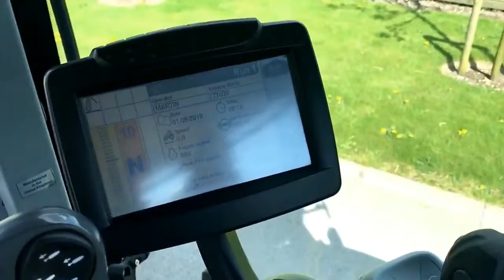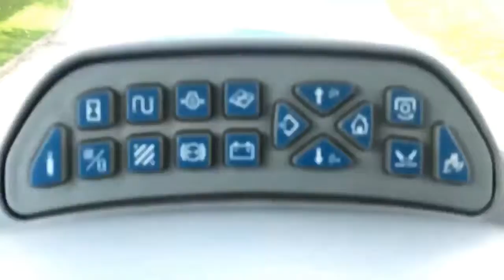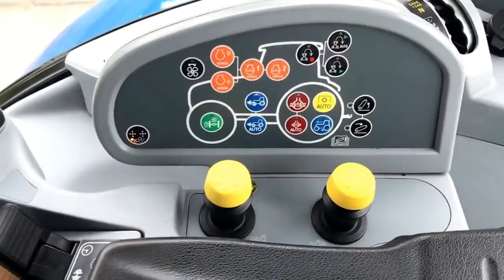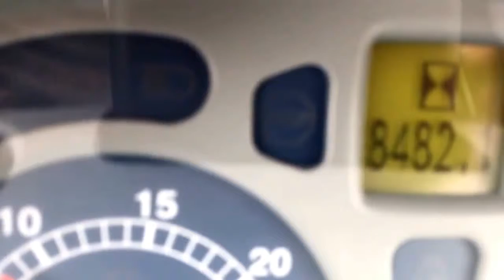Трактора New Holland T7030 и T7.185. Видеосюжет. Tractors New Holland T7030 и T7.185. Video story.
Трактора New Holland T7030 и T7.185. Видеосюжет. Tractors New Holland T7030 и T7.185. Video story. "CNH" - 7,3 млрд. евро товарооборот. Второе место занимает европейский производитель сельскохозяйственной техники - "Case New Holland". Концерн с центральным офисом в Бурр Ридж (Burr Ridge) (штат Иллинойс, США) был основан в 1999 году путем слияния компании "New Holland" и "Case Corporation N.V.". 28 100 сотрудников компании производят тракторы, зерноуборочные комбайны и строительную технику в 39 производственных местах по всему миру и продают ее в 160 странах. В 2007 году товарооборот CNH от продажи сельхозтехники составил 7,3 млрд. евро. Case (Case Corporation) Компания является крупным французским производителем широкого спектра строительной техники, основанный изобретателем Джером Кейсом (Jerome Increase Case) в городе Расине в 1842 году для производствам 18, place des Nympheas, Zl, Paris Nord II, 95915 Roissy CDG Cedex France CASE IH (Case IH) Case IH (™: Case IH, произносится КЕЙЗ ИЭЙЧ) - американский производитель тракторной техники. Штаб-квартира компании находится недалеко от города Расин, штат Висконсин, США. 700 State Street Racine, WI 53404 NEW HOLLAND (New Holland Construction) New Holland Construction (произносится Нью Холанд Комстракшин) - британская машиностроительная компания, основанная в 1999 году. Штаб-квартира компании в городе Бейзилдон, Эссекс, Англия Бейзилдон, Эссекс, Англия
P.S. СТРЕМЛЕНИЕ К СОВЕРШЕНСТВУ В ДЕЛАХ! Ваша благодарность за подготовленный видеоролик, помощь на существование канала и его развитие: карточка Belinvestbank (MasterCard), счет 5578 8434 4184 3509. Благодарю каждого!!! СТРЕМЛЕНИЕ К СОВЕРШЕНСТВУ В ДЕЛАХ! Ваша благодарность за подготовленный видеоролик, помощь на существование канала и его развитие: карточка Belinvestbank (MasterCard), счет 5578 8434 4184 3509. Благодарю каждого!!!
P.S. Aspiration to excellence in deeds! Your thanks for the prepared video, the help to the existence of the channel and its development: Belinvestbank card (MasterCard), account 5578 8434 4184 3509. Aspiration to excellence in deeds! MUTUAL SUBSCRIPTION !!! HELP IN SUBSCRIPTION !!! Your thanks for the prepared video, the help to the existence of the channel and its development: Belinvestbank card (MasterCard), account 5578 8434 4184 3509.
P.S. Streben nach hervorragender Leistung! Vielen Dank für das vorbereitete Video, die Hilfe zur Existenz des Kanals und seiner Entwicklung: Belinvestbank-Karte (MasterCard), Konto 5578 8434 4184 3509. Vielen Dank an alle !!! Streben nach hervorragender Leistung! Vielen Dank für das vorbereitete Video, die Hilfe zur Existenz des Kanals und seiner Entwicklung: Belinvestbank-Karte (MasterCard), Konto 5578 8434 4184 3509. Vielen Dank an alle !!!
Post scriptum Aspirazione all'eccellenza nelle azioni! I vostri ringraziamenti per il video preparato, l'aiuto per l'esistenza del canale e il suo sviluppo: carta Belinvestbank (MasterCard), conto 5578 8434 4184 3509. Grazie a tutti !!! Aspirazione all'eccellenza nelle azioni! ABBONAMENTO MUTUAL !!! AIUTO NELLA ABBONAMENTO !!! I vostri ringraziamenti per il video preparato, l'aiuto per l'esistenza del canale e il suo sviluppo: carta Belinvestbank (MasterCard), conto 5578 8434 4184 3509. Grazie a tutti !!!
ملاحظة الطموح للتميز في الأفعال! شكراً لكم على الفيديو الذي تم إعداده ، والمساعدة في وجود القناة وتطويرها: بطاقة Belinvestbank (MasterCard) ، حساب 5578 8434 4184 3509. شكراً للجميع !!! الطموح للتميز في الأفعال! الالتحاق المتبادل! مساعدة في الاشتراك! شكراً لكم على الفيديو الذي تم إعداده ، والمساعدة في وجود القناة وتطويرها: بطاقة Belinvestbank (MasterCard) ، حساب 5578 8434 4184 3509. شكراً للجميع !!!